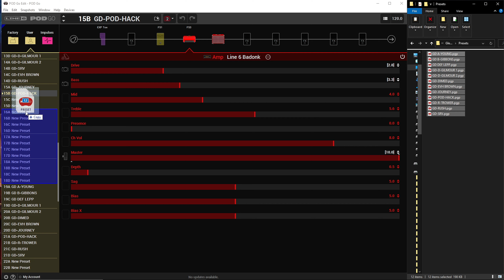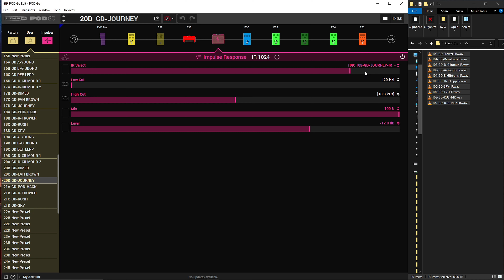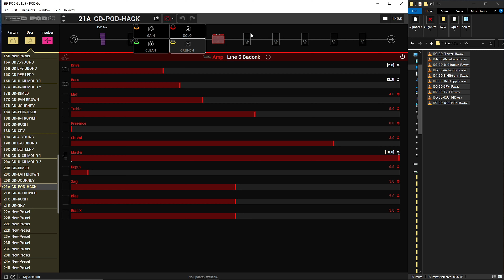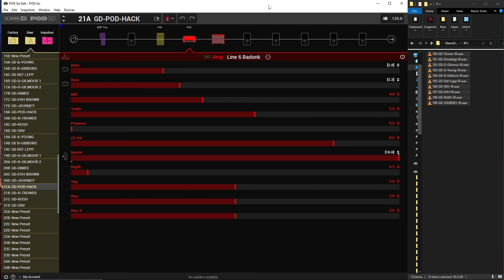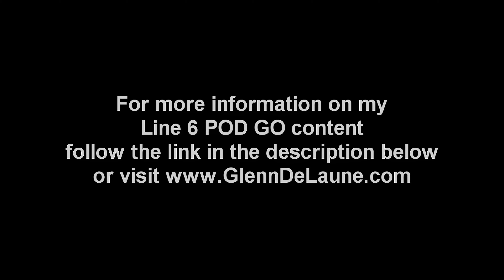Line 6 POD GO Patch loading tutorial and Artists Presets Full Compilation video